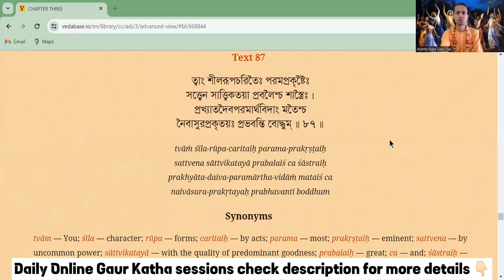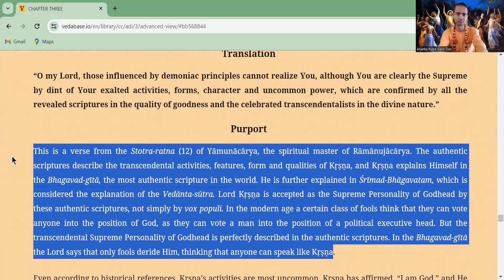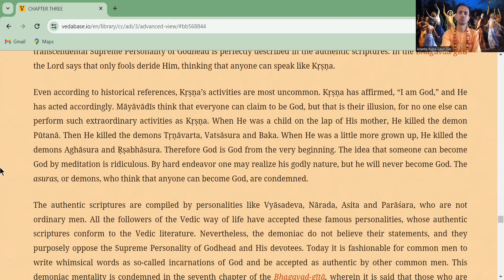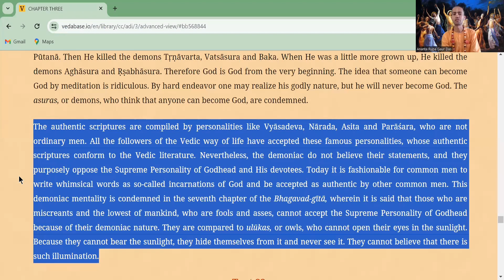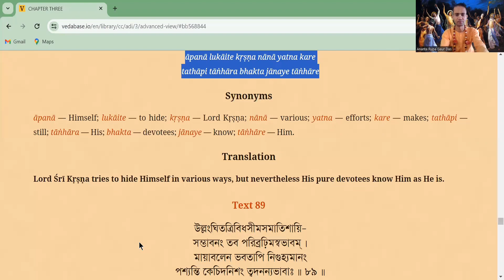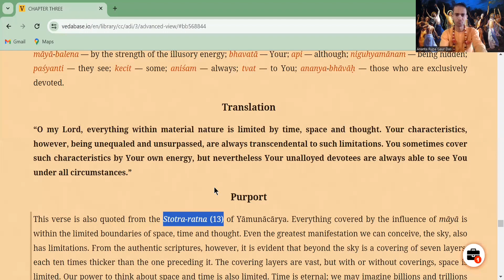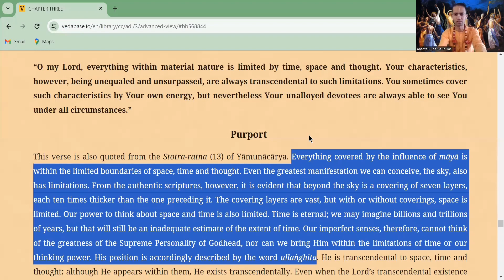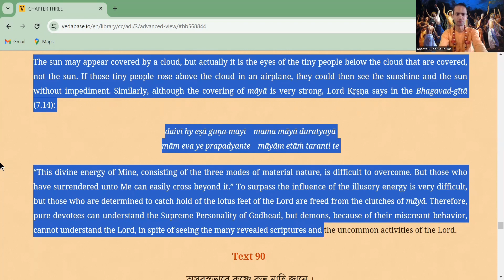CC ADI LILA 3.87-3.89 | KAUN BHAGAVAAN KO NAHI JAAN PATE HAI | 3/2/24 | HG ARGD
CC ADI LILA 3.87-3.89 | KAUN BHAGAVAAN KO NAHI JAAN PATE HAI | 3rdFeb_2024 | HG ARGD